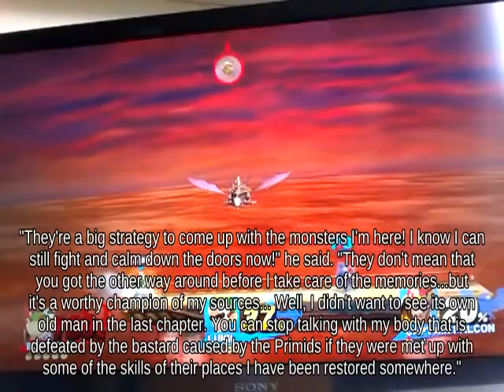Helpless Mii Swordfighter holding Apple attacks with Beetle - Ultimate